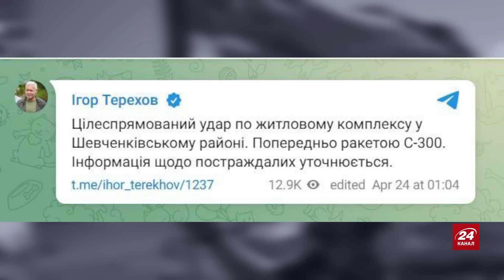СВІТАН: УСПІХИ нацгвардії: Вдалось ПРОСУНУТИСЬ на фронті / Атаки на НПЗ Кремля / Заява Зеленського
Полковник ЗСУ у запасі та військовий експерт Роман Світан у новому воєнному зведенні на 24 квітня обговорив такі теми:
– США готують пакет військової допомоги на $1 млрд для України, включаючи ракетні комплекси Stinger, артилерійські боєприпаси калібру 155 мм, та протитанкові ракети Javelin.
– безпілотники атакували паливно-енергетичні об'єкти в Смоленській областіа також нафтопереробний завод у Воронежі та тракторний завод у Липецькій області, спричинивши пожежі.
– нацгвардії вдалося досягти певного успіху у Серебрянському лісі, що у Луганській області. Трьом бригадам вдалося повернути частину території.